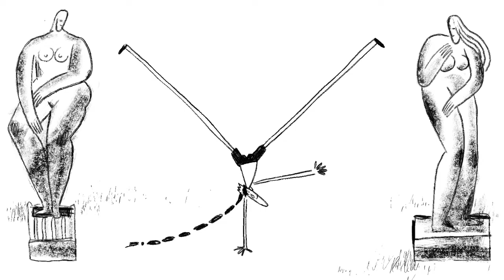Cornstalk - Trailer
Η πριγκίπισσα Λελέκα / Cornstalk / Dylda
Ρωσία / Russia, 9', 2020

Ένα παραμύθι για μια Πριγκίπισσα, που η ζωή της είναι ιδιαίτερα δύσκολη, εξαιτίας του τεράστιου ύψους της. Ο Βασιλιάς, στην προσπάθειά του να της βρει γαμπρό, οργανώνει έναν χορό. Όμως όλοι οι μνηστήρες το βάζουν στα πόδια τρομαγμένοι. Η απελπισία αλλά και μια σύμπτωση θα οδηγήσουν την Πριγκίπισσα εκεί που θα βρει την πραγματική ευτυχία.